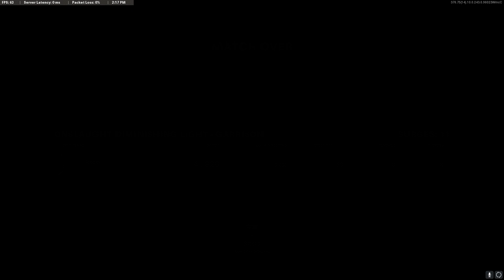C​a​l​l​ ​o​f​ ​D​u​t​y​®​ ​ ​B​l​a​c​k​ ​O​p​s​ ​C​o​l​d​ ​W​a​r​​​​​​​​​​​​​​​​​​​​​​​​​​​​​​​​​​​